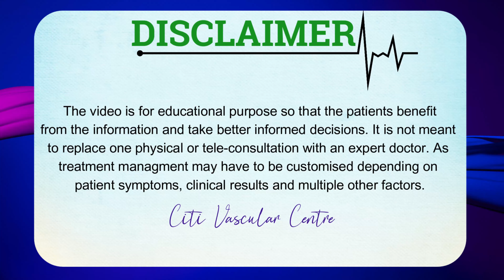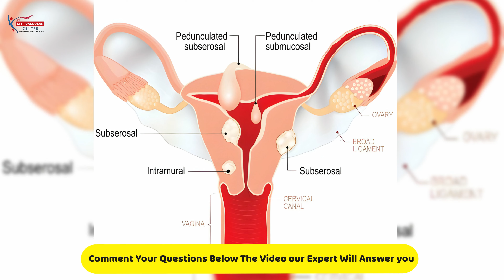ఫైబ్రాయిడ్లు ఉన్నాయి. లక్షణాలు ఏవీ లేవు uterin fibroids treatment in Hyderabad.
The above video shows information about live uterine fibroid embolization procedure in India, but also contains information about:
- Uterine Fibroid Treatment in India
- Uterine Fibroid Surgery in India
- Uterine Fibroids india
- UFE in india
- UAE in india
- Uterine Artery Embolization in india
- Fibroid Treatment Cost
- Save Your Uterus
- Preserve Your Uterus

A 36 year female was suffering with overbleeding and severe pain during monthly cycles since 9 months.  Everytime she visited the doctor they gave medicines and ask her to get her uterus removed. Medicines were not much helpful and she dont want to remove her uterus so she continued to suffer with pain and overbleeding until she come to know about uterine fibroid embolization treatment.
Her scan report showing bulky uterus with multiple fibroids

Watch a Live at  Citi Vascular Centre in Hyderabad, Dr. Shaileshkumar Garge performs a Uterine Fibroid Embolization  a minimally invasive cure for fibroids. Watch as the doctor makes a small nick in the skin  finds the arteries that feeds the fibroids and then injects them with tiny particles that cut off the blood supply.  The fibroids begin to shrink and disappear and the symptoms  pain and heavy bleeding  begin to disappear.

Other video links:

 • Non - Surgical Tr...

 • Uterine Fibroid T...

 • Health TV on Uter...

 • Uterine Fibroid E...

 • Live Massive Uter...

 / citivascula.  .